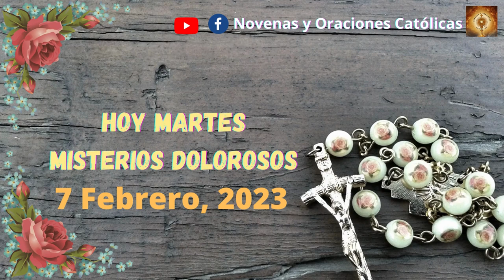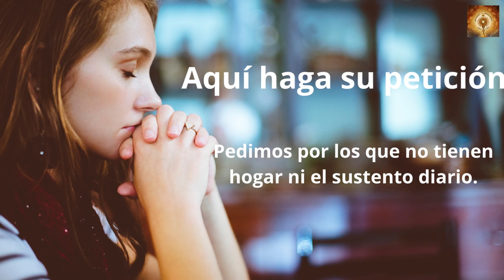Santo Rosario de hoy martes 7 de Febrero Misterios Dolorosos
En aquel tiempo, se reunieron junto a Jesús los fariseos y algunos escribas venidos de Jerusalén; y vieron que algunos discípulos comían con manos impuras, es decir, sin lavarse las manos. (Pues los fariseos, como los demás judíos, no comen sin lavarse antes las manos, restregando bien, aferrándose a la tradición de sus mayores, y al volver de la plaza no comen sin lavarse antes, y se aferran a otras muchas tradiciones, de lavar vasos, jarras y ollas).
Y los fariseos y los escribas le preguntaron:
«Por qué no caminan tus discípulos según las tradiciones de los mayores y comen el pan con manos impuras?».
Él les contestó:
«Bien profetizó Isaías de vosotros, hipócritas, como está escrito:
“Este pueblo me honra con los labios,
pero su corazón está lejos de mí.
El culto que me dan está vacío,
porque la doctrina que enseñan
son preceptos humanos”.
Dejáis a un lado el mandamiento de Dios para aferraros a la tradición de los hombres».
Y añadió:
«Anuláis el mandamiento de Dios por mantener vuestra tradición. Moisés dijo: “Honra a tu padre y a tu madre” y “el que maldiga a su padre o a su madre es reo de muerte”. Pero vosotros decís: “Si uno le dice al padre o a la madre: los bienes con que podría ayudarte son ‘corbán’, es decir, ofrenda sagrada”, ya no le permitís hacer nada por su padre o por su madre; invalidando la palabra de Dios con esa tradición que os transmitís; y hacéis otras muchas cosas semejantes».

00:24 Credo
1:26  Peticiones
1:36 Primer misterio, la resurrección de Jesús.
6:36 Segungo misterio, la Ascención de Jesús al cielo.
11:32 Tercer misterio, La venida del Espíritu Santo.
16:32 Cuarto misterio, la Asunción del María a los cielos.
21:41 Quinto Misterio, María coronada reina y madre y todo lo puedes ante Dios.
26:46 Salve
27:38 Letanías